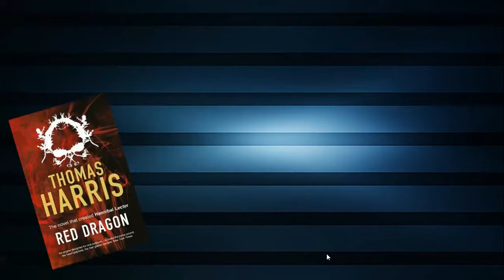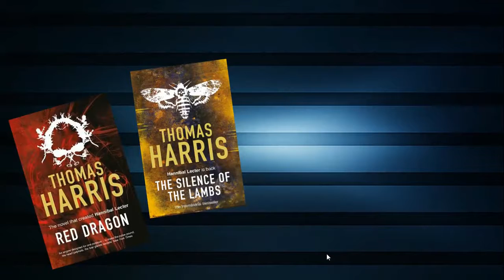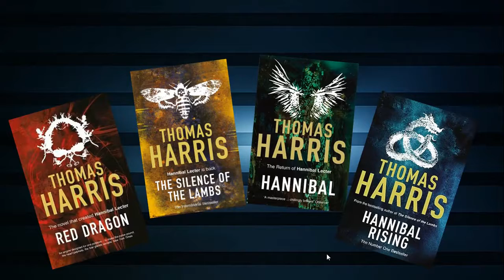PDL From the Couch: Hannibal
Pull up a chair and dive into the artistic drama of Hannibal with Adult Services Librarian Ruth.
Once a month, we will let you know what we are watching and enjoying at home.